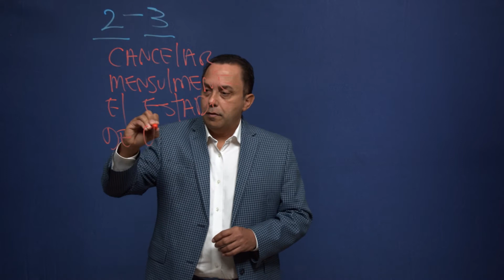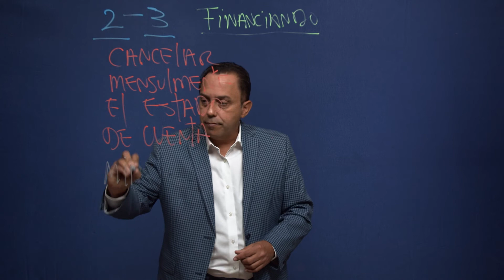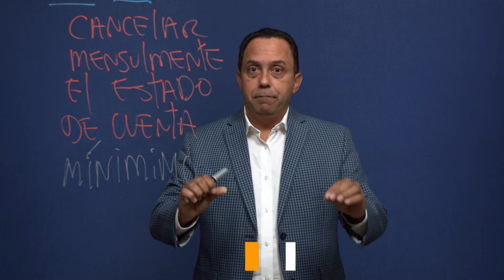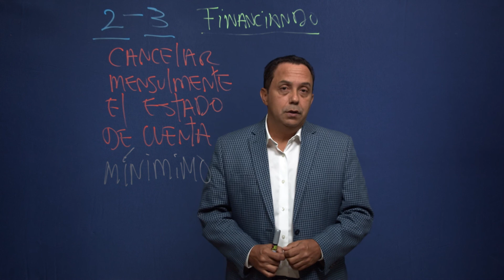💳 LAS TARJETAS DE CRÉDITO ¿SON UNA HERRAMIENTA? (SALUD FINANCIERA)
Hola amigos, en este video estaremos hablando sobre los puntos esenciales al tener una tarjeta de crédito. ¿Son una herramienta o son un cáncer financiero?